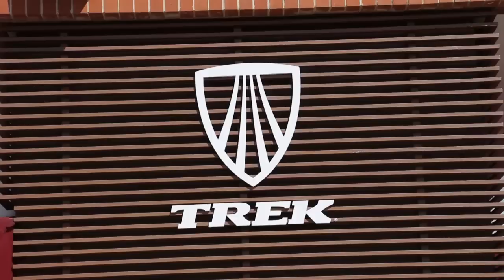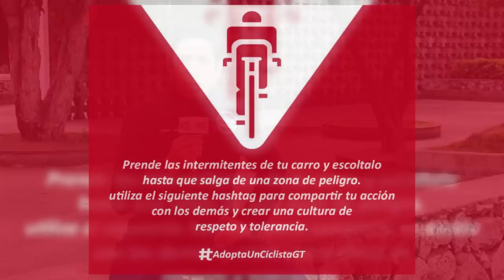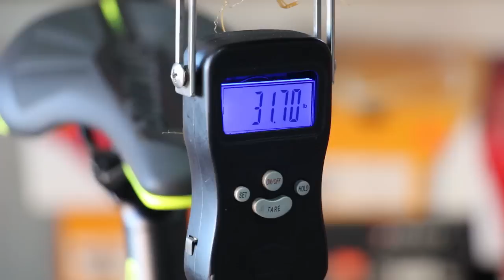DURO AL PEDAL - PROGRAMA 23 - 16/01/2016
2do Colazo de montaña gracias a Malena Bike.
Entrevista a Piccolo Gularte sobre el impacto que tuvo el fallecimiento de Juan Pablo Gularte.
Prueba de manejo de la Scott Spark 760 en manos de Sergio Sánchez.
Colazo de montaña para intermedios con tienda Bike Store.